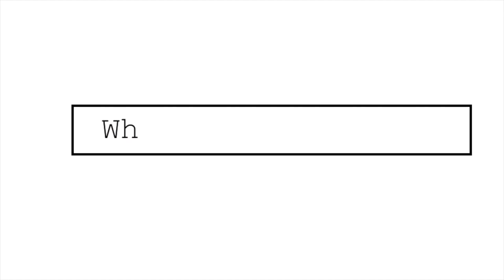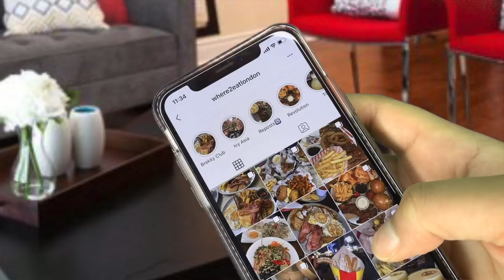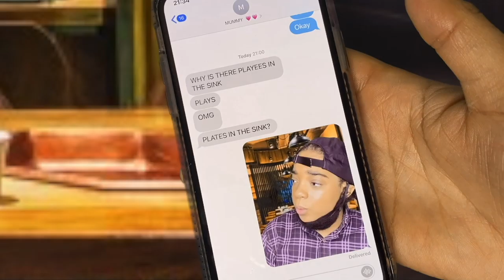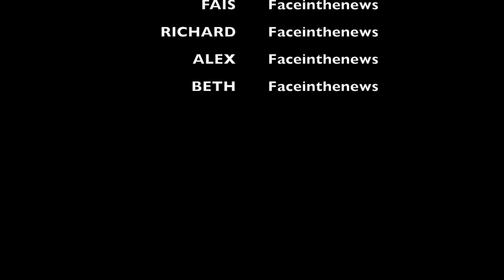WHAT IS GOING ON? EP2 - The Nail In The Coffin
A 3-part storyline following the lives of; Sharon , Gary , Pauline and Fais . Two different families from two different walks of life all played from one perspective.

Episode 2 follows the family after a series of events, Sharon finds clues as  to the whereabouts of Gary.  Carol gets an unexpected guest. Fais finally goes on her 1st date with Richard.